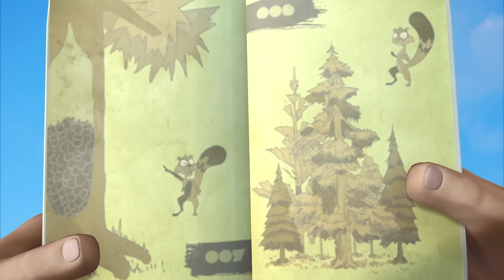Time Trouble 12 🌲🎬Vick and the Bear 2024👱‍♀️🎉 FREAKY FRIDAY 🤪🎭 Best episodes cartoon 🎬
📄Tracklist:
[00:00:00] - intro
[00:00:08] - The Chestnut Chase
[00:10:11] - Vick's Frostbite Remedy
[00:20:14] - Forest Rotection Plan
[00:30:17] - Fake it 'til you Make it
[00:40:20] - To Grill or Not to Grill
[00:50:23] - Little Polar Bear ( Part 1)
[01:00:26] - Lantern Laughs
[01:10:29] - The Power Of The Wind